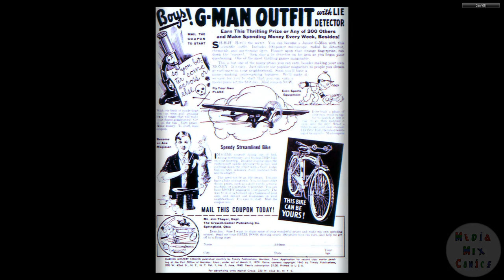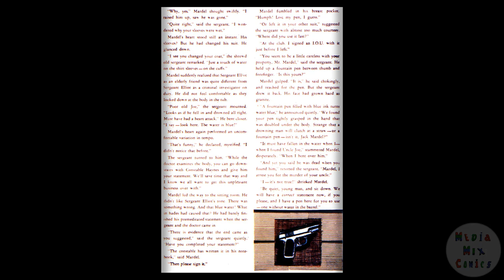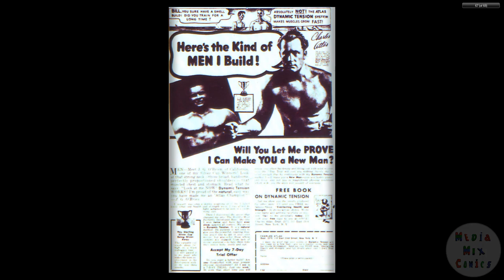194006 Daring Mystery Comics v1 005